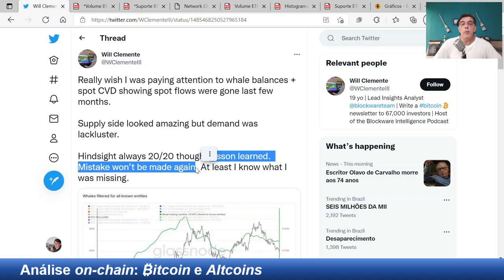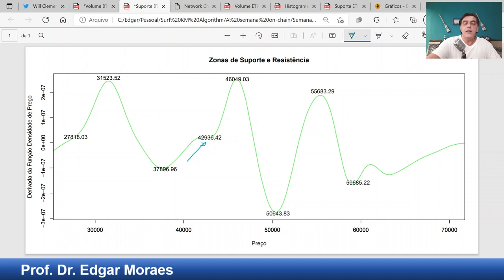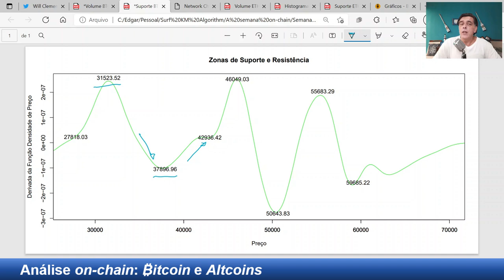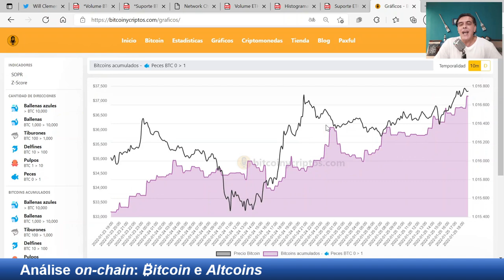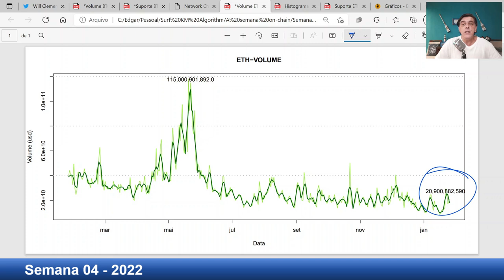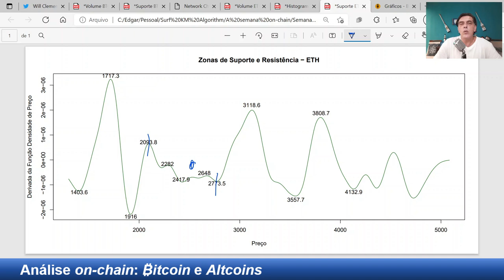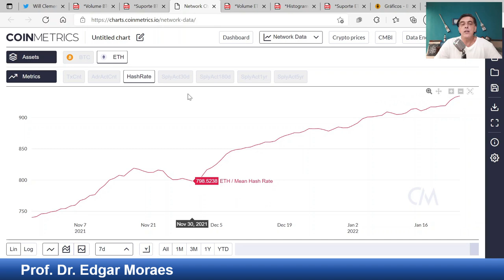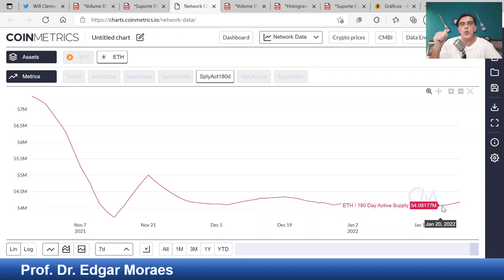🐳 🚨 BALEIAS ESTÃO COM FOME!! ANÁLISE ON-CHAIN BITCOIN E ETHEREUM